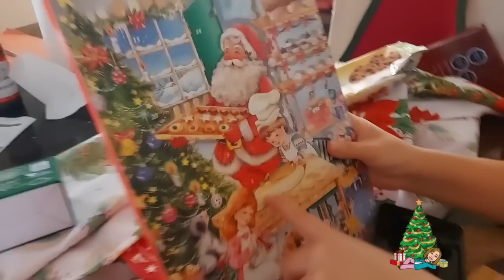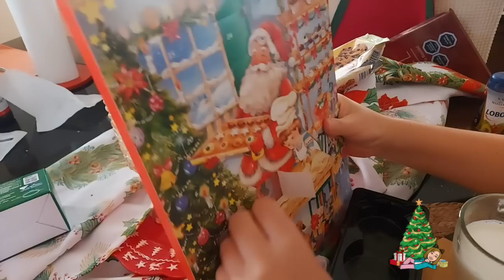VLOGMAS 2022🎅🎄- Será para siempre, eso me dijeron - SilvanaVlogs💗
Hola! aqui les comparto algunos momentos de mi vida cotidiana,  este canal es para relajarnos, compartir, conversar, y entretenernos unos minutos!

Cualquier comentario que sea ofensivo, de mala forma, mala educación o falto de respeto, para cualquiera que aparezca en el video, sean personas y o animalitos,  será eliminado y bloqueado del canal. Aqui solo queremos buena energía para todos. Gracias por la compresión!